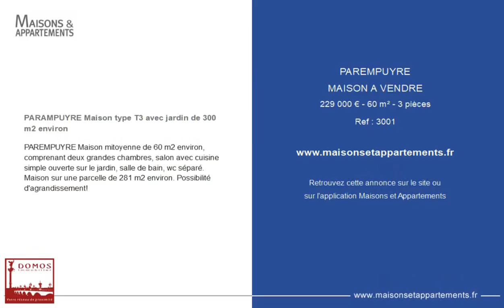PAREMPUYRE - MAISON A VENDRE - 229 000 € - 60 m² - 3 pièce(s)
Référence : 3001

PARAMPUYRE Maison type T3 avec jardin de 300 m2 environ

PAREMPUYRE Maison mitoyenne de 60 m2 environ, comprenant deux grandes chambres, salon avec cuisine simple ouverte sur le jardin, salle de bain, wc séparé. Maison sur une parcelle de 281 m2 environ. Possibilité d'agrandissement!

Cette annonce vous est proposée par l'agence DOMOS IMMOBILIER

|2834197|